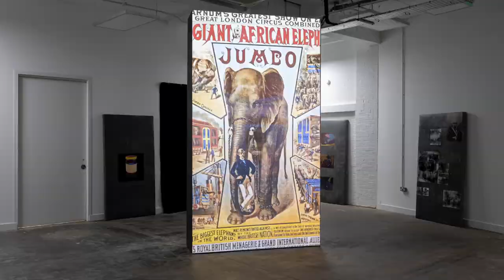Fireside Chat mit Yavuz Kurtulmuş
In this Fireside Chat, Yavuz Kurtulmuş, director of the Vienna Transition International Queer & Minorities Film Festival, explains why there is a need for an international queer film festival that also focuses on queer migrant films and their stories. He talks about his Turkish roots and how being queer and Muslim can be reconciled, and how creatives from restrictive societies portray and process their lives and stories in their cinematic works. He contributes to the visibility of these works and makes clear how important it is to show queer life in all its facests.

Yavuz Kurtulmuş, Direktor des Wiener Transition International Queer & Minorities Film Festivals, erklärt in diesem Fireside Chat, warum es ein internationales queeres Filmfestival braucht, das auch bewusst einen Fokus auf queere Migrantenfilme und deren Geschichten legt. Er spricht über seine türkischen Wurzeln und darüber, wie sich queer und muslimisch zu sein vereinbaren lässt, und wie Kreative aus restriktiven Gesellschaften in ihren filmischen Arbeiten ihr Leben und ihre Geschichten darstellen und verarbeiten. Er trägt zur Sichtbarkeit dieser Werke bei und macht klar, wie wichtig es ist, queeres Leben in all seinen Facetten zu zeigen.